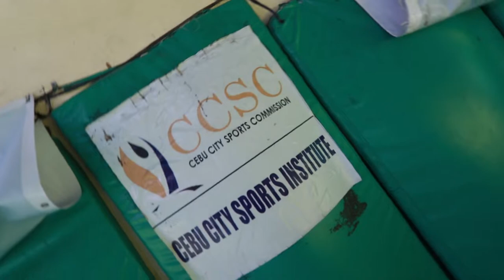Fighter boys reunited in Cebu City!! (ft KULAS, FINN SNOW, DANIEL MARSH, BRET MAVERICK)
Check out the guys during their basketball game here in CEBU.